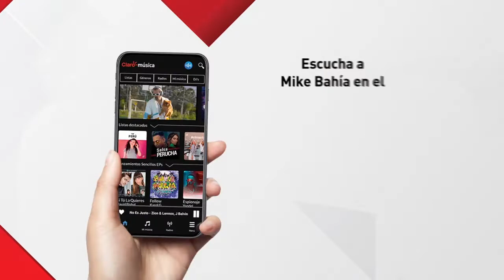¡Entrevistamos a Mike Bahía en Claro música!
Conversamos con Mike Bahía acerca de su último tema "Cuenta conmigo" y las novedades de su siguiente álbum. 🎼 ¿Quieres saber más? 🤩 Mira la entrevista completa aquí, en Claromúsica. 🎧 ¡Dale play ahora! ✨